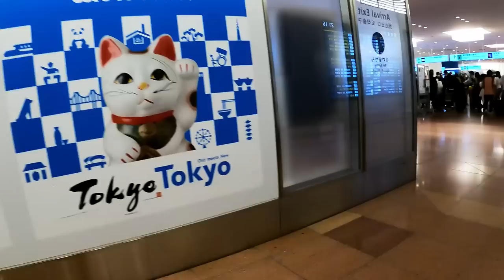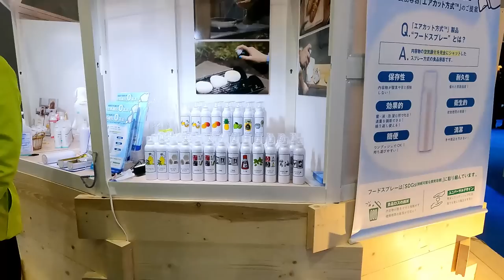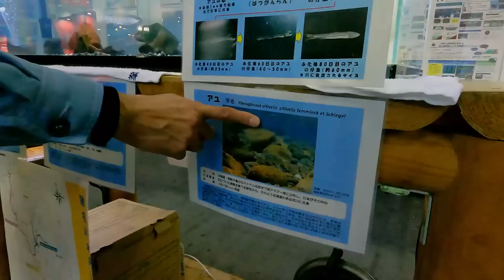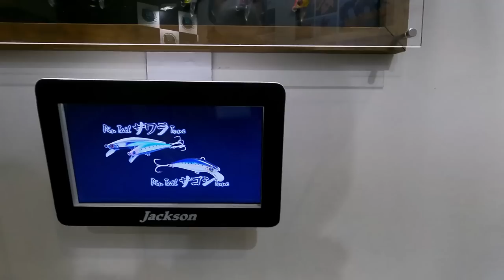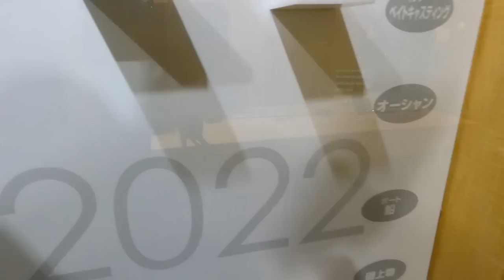Vado a OSAKA🇯🇵 ad una delle fiere di pesca sportiva più grandi del MONDO 🌍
Ciao ragazzi!nel video di oggi vi porto con me tra gli stand del fishing show di OSAKA 2023,questa sarà la prima parte di una serie di video girati in Giapppone,iscrivetevi al canale e attivate il tasto campanella per restare sempre aggiornati sulle ultime novità!